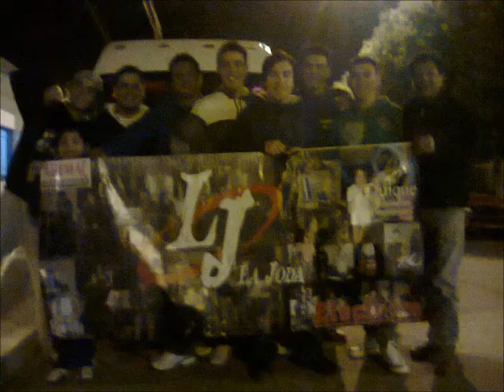LA JODA AI SE EU PEGO